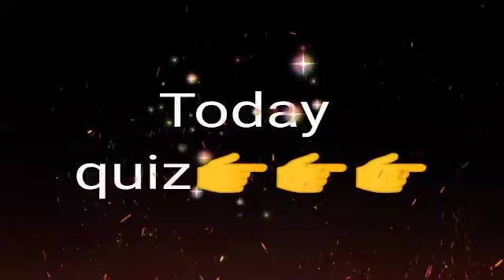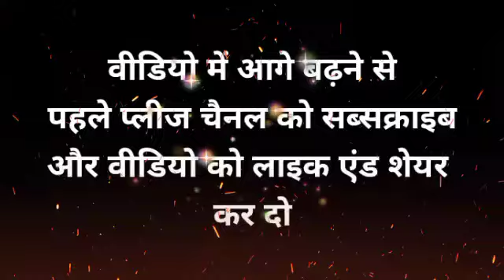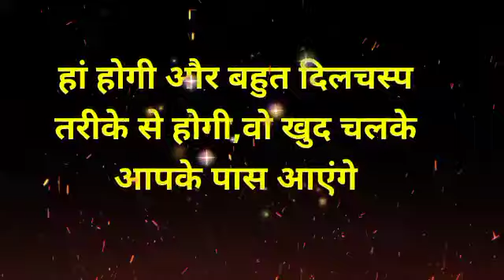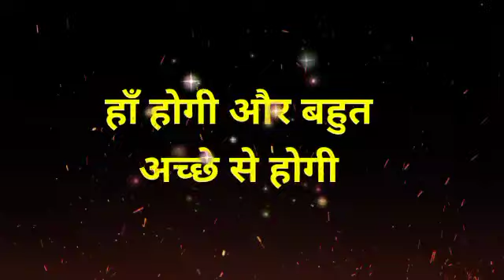chooseonenumber lovegame chooseyourgift lovestatus couplegame